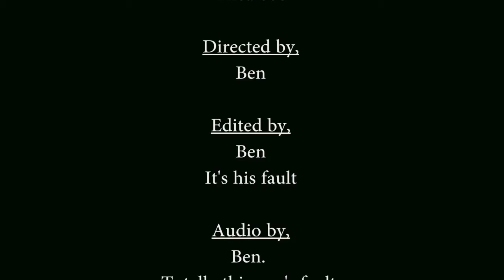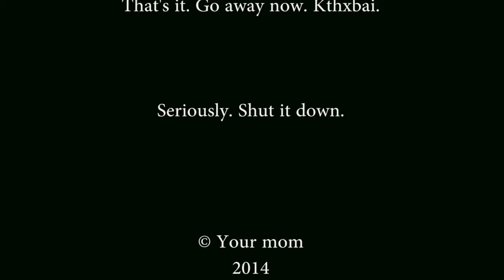Clusterfuckery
Project Title: Clusterfuckery (2014)
Role: Stoner Matt
Director: Ben Smeekens
Production Company: West Valley College